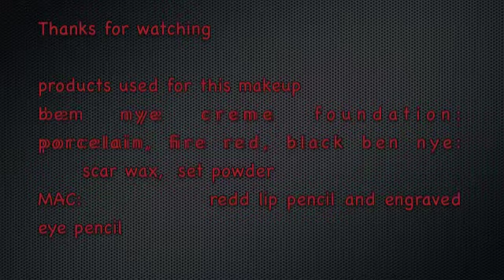FAHION VOGUE MAKEUP ENTRY FOR DANALAJEUNESSE CONTEST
THIS LOOK WAS INSPIRED BY VOGUE FASHION MAGAZINE,  PLEASE COMENT AND SUBSCRIBE THANK YOU TO ALL THE PEOPLE THAT HAS LEAVING ME COMMENTS I LOVE READING THEM AND I APPRECIATE IT. XOXO